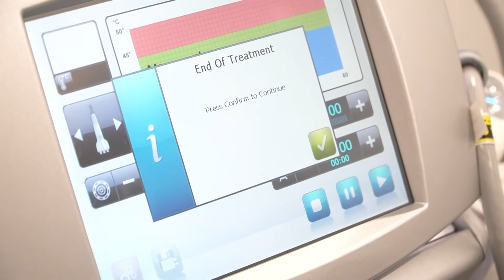Nâng Cơ Mặt Trẻ Hóa Da Với Venus Legacy - Daimec Hải Phòng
VIỆN THẨM MỸ CÔNG NGHỆ CAO DAIMEC
Địa chỉ: Căn hộ BH03-01 Vinhomes Imperial Hải Phòng - Số 1 đường Bạch Đằng, Thượng Lý, Hồng Bàng, Hải Phòng.
👉Fotona 4D: Công nghệ laser nâng cơ, xóa nhăn được các chuyên gia hàng đầu thế giới bình chọn, cũng như giành giải thưởng Pearl danh giá. Fotona 4D là giải pháp nâng cơ xóa nhăn da toàn diện vùng mặt, trị sẹo, làm hồng các vùng da thâm đen, giảm thâm hiệu quả

👉 Siêu laser Picoway: Với 03 bước sóng 1064nm, 532nm và 785nm trên cùng một bề mặt, Picoway là sát thủ của các hắc sắc tố, giải pháp ưu việt trong điều trị nám, tàn nhang, bớt sắc tố, xóa xăm
👉Thermage FLX: công nghệ tần số vô tuyến điện giúp sửa chữa, tái tạo collagen, làm da tươi trẻ toàn diện, đặc biệt là các vùng nhạy cảm như vùng mắt, cổ, trán… chỉ sau 1 giờ
👉Ultherapy: công nghệ sóng siêu âm vi điểm, tác động mạnh mẽ đến tận lớp cơ, xóa mờ cả những nếp nhăn sâu, kéo căng da mặt đã chùng nhão, chảy sệ, làm da tươi trẻ toàn diện và lâu dài
👉 VISIA Complexion Analysis – Tiêu chuẩn vàng trong chuẩn đoán và điều trị da thẩm mỹ
Dịch vụ làm đẹp tại Daimec:
ĐIỀU TRỊ SẮC TỐ
- Điều Trị Nám
- Điều Trị Tàng Nhang
- Điều Trị Đồi Mồi
- Điều Trị Bớt Sắc Tố Bẩm Sinh
- Điều Trị Dày Sừng, Da Dầu
- Điều Trị Giãn Mao Mạch Máu
- Xóa Xăm

ĐIỀU TRỊ SẸO, RẠN DA
- Rạn Da
- Sẹo Lồi
- Sẹo Lõm
TRẺ HÓA DA
- Nâng Cơ/Trẻ Hóa Da Đa Tầng Fotona 4D
- Trẻ Hóa/Xóa Xăn/Căng Da Mặt Đa Tầng Công Nghệ Thermage Flx
- Cấy Mesotherapy Căng Bóng Trẻ Hóa Da
TRIỆT LÔNG
- Triệt Lông Từng Vùng
- Triệt Lông Toàn Thân
TẠO HÌNH THẨM MỸ KHÔNG PHẪU THUẬT
- Cấy Botulium Boxin
- Tiêm Filler
TRẺ HÓA ÂM ĐẠO
GIẢM BÉO
- Săn Chắc, Thon Gọn Cơ Thể Với Venus Legacy
ĐIỀU TRỊ TRỨNG CÁ
CHĂM SÓC DA CHUYÊN SÂU
- Chăm Sóc Da Trắng Sáng
- Chăm Sóc Da Lão Hóa
- Chăm Sóc Da Khô
- Chăm Sóc Da Nhạy Cảm
- Chăm Sóc Da Mụn
ĐIỀU TRỊ DA THÔNG THƯỜNG
- Điều Trị Nốt Ruồi
- Điều Trị Mụn Thịt
- Điều Trị U Tuyến Mồ Hôi